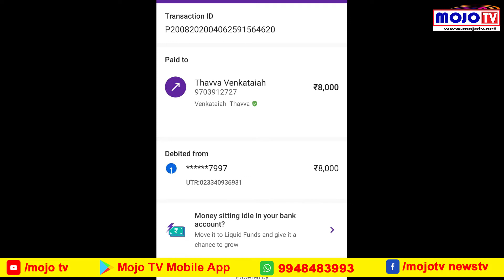చదివింది PhD చేసేది కూలీ పని దీనికి కారణం ఎవరు || Mojotv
చదివింది PhD    చేసేది కూలీ పని   దీనికి కారణం ఎవరు